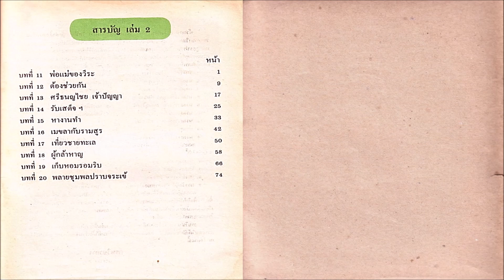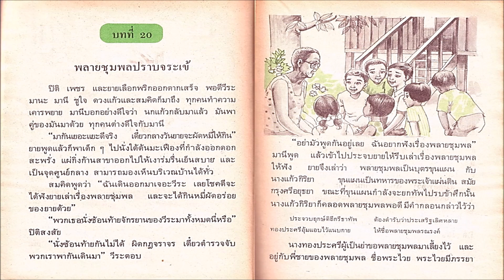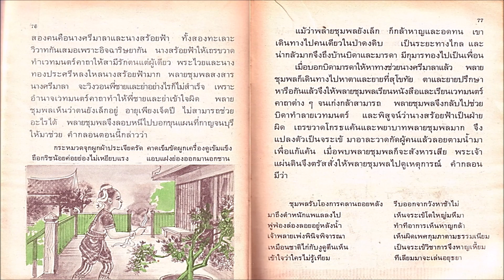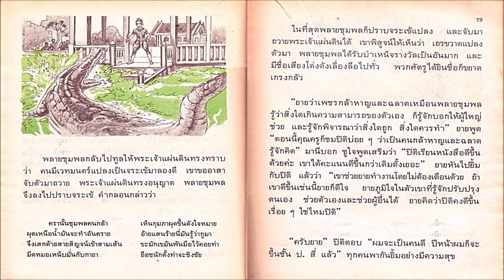พลายชุมพลปราบจระเข้ I มานี มานะ ภาษาไทย ป.๓ เล่มที่ ๒ บทที่ ๒๐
บทที่ ๒๐ พลายชุมพลปราบจระเข้
มานี มานะ แบบเรียนภาษาไทยชั้นประถมศึกษาปีที่ ๓ เล่มที่ ๒
มีทั้งหมด ๑๐  บท
คือบทที่ ๑๑ - ๒๐